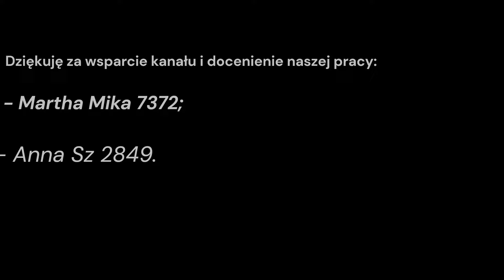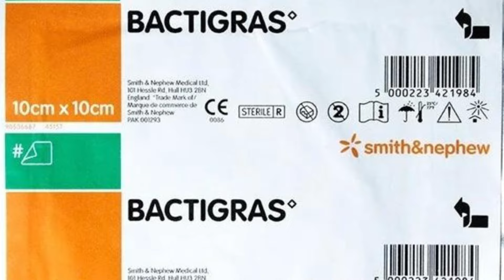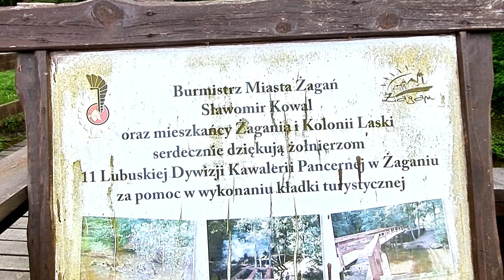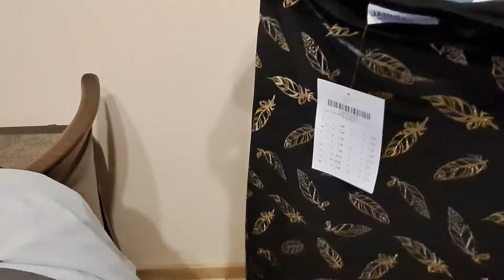Oj dzisiaj się działo. Maja u fryzjera i inne ciekawe rzeczy.